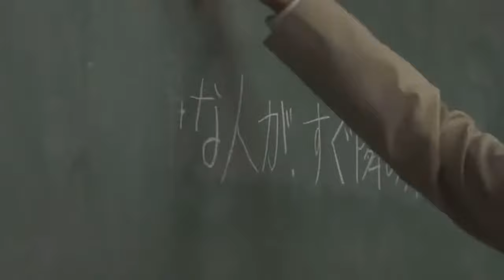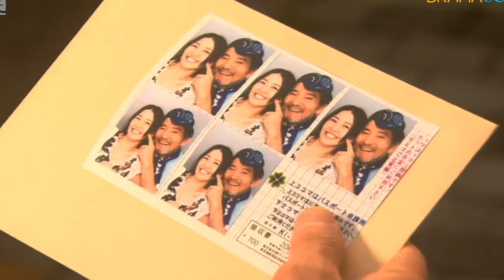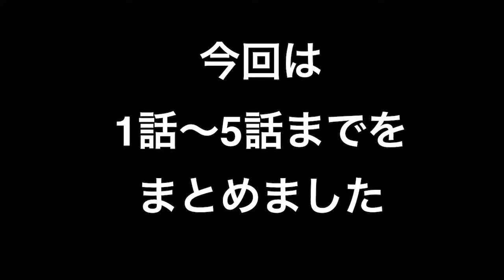プロポーズ大作戦 ／ 明日晴れるかな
プロポーズ大作戦を明日晴れるかな（桑田佳祐）の曲でまとめました。

今回は1話～5話をまとめました。